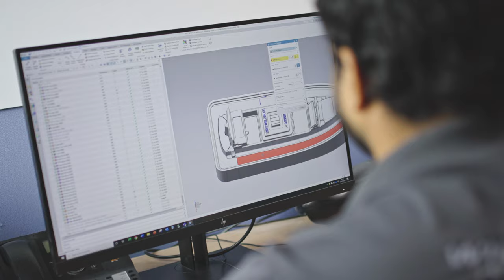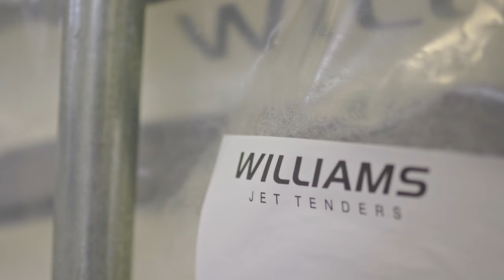Williams Jet Tenders - Factory Tour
Join Ollie, our Sales and Marketing Manager on a tour of our Oxfordshire based factory, where we design, develop and manufacturer each and every one of our high performance yacht tenders.

If you liked this video, please help us better cater our future content by hitting the like button or by leaving a comment!